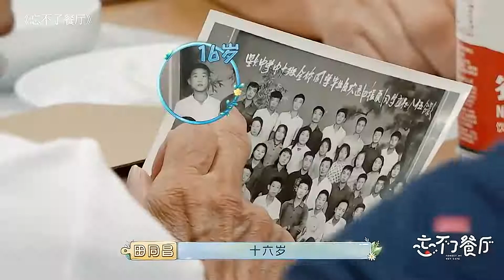乘风破浪的鹅厂综艺素人→《心动的信号》“奇闻cp”“方陈式”甜到齁，在《半熟恋人》跟着“粉头”王彦霖高举“巴拉拉能量”大旗，新游记里坚强的打工人！接下来的日子鹅也会一直陪着你们哒~